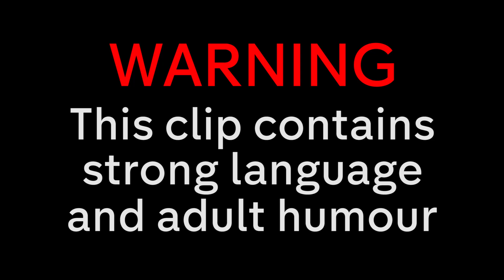“There Is So Much To Say About Donald Trump": The Trump Stories | Best of The Last Leg | Series 11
There's a lot to say about Donald Trump...